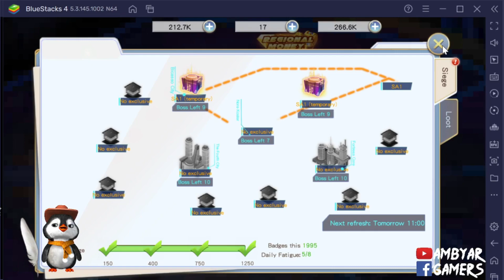FATE ORIGIN cari Cuan lagi bukan jualan NFT (Get Profit without NFT SOLD)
Title : Fate Origin Cari cuan lagi bukan jualan NFT

MINI PC SPEC :
VGA ZOTAC - GAMING GEFORCE RTX 2060 SUPER MINI / RTX2060 SUPER 8GB
Motherboard ASUS - ROG STRIX B360-I GAMING Coffee Lake LGA 1151 ITX
Adata - Adata - SSD XPG SX8200 PRO 512GB M.2 NVMe
Memory TEAM - TF1D416G3200HC16CDC01 Night Hawk 16GB (2x8GB) DDR4 3200
Processor INTEL - CORE I5 9400F Coffeelake-S LGA 1151 6 Core Gen 9 CPU